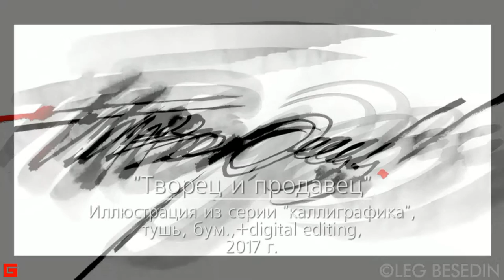"Творец и продавец" Каллиграфика © Беседин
PRO cмысл моих писаний и PROповедей
Галина В. : "...Я считаю что художник вправе выбрать себе клиента. И вправе сам решать, с кем и как разговаривать. Адекватных с деньгами клиентов - полно"

Ещё лучше – не называть их клиентами!
У художника не должно быть клиентов!
Клиент и художник – слова разного лексикона из разных, противоположных принципов жизни, деятельности, разных категорий мышления.

У художника, артиста должны быть зрители, почитатели, коллекционеры, фанаты, ценители. Их меркантильные взаимоотношения – это как деньги в любви – из иной области нравственности и вульгарной морали.
Заказчики-клиенты всегда хотят опустить художника на уровень своего вкуса, на колени к их корыту.

Смысл моих писаний и PROоповедей – увести художника от навязываемой ему торгашами модели поведения – услуг населению, удовлетворителя клиентов!
В качестве компромисса между "творцами и продавцами" подходит фраза Ренуара: "Лучший способ почитателю выразить своё восхищение талантом художника – купить его работу!"

В услугах населению нет ничего плохого, но если этим заниматься, то гораздо умнее и полезнее заниматься реальными услугами – печь пирожки, шить одежду – то, что ЯВНО нужно людям. А если цель деньги, то искусство очень нерентабельная сфера для их заработка. Для денег выгоднее заняться торговлей нефтью, наркотиками, порнографией – самый выгодный бизнес там, где спекулируют на пороках. Затаскивание в эту сферу художника порождает таких мутантов-монстров, как Никас Сафронов!
Не достойно творцу втюхивать "клиентам" свои ненужные им картинки. А когда они начинают отказываться или хотят покупать за копейки (по разумению своей рыночной цены), то обманывать или комплексовать и обижаться.
Уж лучше дарить! Сохраняя своё достоинство.
Лично для меня тема совмещения искусства, которым я хочу заниматься и заработка-наживы болезненно антагонистичны.

Я, когда спрашивают "сколько стоит шарж?", в ответ спрашиваю – "А сколько Вы готовы заплатить?", и отвечаю – "Не позорьтесь со своими ста рублями, я нищим дарю!"
Так что иногда никакой благотворительности, а просто презрение к моменту торговли. Вообще надоело про деньги говорить и торговаться.
Сейчас я сам прихожу на праздники (если не нанимает администрация) и рисую всех желающих в подарок! С одним большим преимуществом – рисую как хочу я, а не как хочет за свои деньги "клиент"!
Если ему нравится – отдаю ... вместе с телефоном, на который можно перечислить любую сумму.
На сегодня я этот компромиссный вариант оставляю главным в своём взаимоотношении с народом и с деньгами. Но это моя специфика. Что-то близкое к подаянию, к шляпе уличных музыкантов. Но это не опускает меня к торгашеским переговорам и услугам населению с помощью "искусства".
А дизайн я бросил... "Ушёл из большого дизайна" ?
Редкие случаи когда соглашаюсь, перевёл на почасовую чисто исполнительскую работу "В присутствие заказчика":
1 час = 1 тыр. Чтобы не гадать самому по принципу "Сделай мне то, сам не знаю что!", я предлагаю сидеть заказчику рядом. И исправляю до посинения (заказчика), пока они вытяпываются со своими бесчисленными вариантами, типа "А если красным? А если зелёным?", но потом видят, что счётчик тикает, понимают что их капризам есть пределы (их кошелька) ?

Искусство – для себя, для людей! – служение Творцу и философские теории мировоззрения.
Дизайн-услуги – населению, клиентам, для денег! – Служба быта и практика выживания во враждебном мире.

Галина В.: "Олег Беседин, правильно ли я Вас понимаю? Художник рисует, пишет картины отдельно, а работа по найму?
Теоретически я чётко разделяю искусство и дизайн; личное (авторское) творчество – и работу на заказчика. И предлагаю не путать эти дела. Практически это трудно получается.
Но будем стремиться к идеалу! :-)
Для себя я давно пользуюсь лозунгом, что самое стрёмное для человека (не только художника) – это выставляться и быть продажным, удовлетворять клиента...
В подавляющем большинстве я рисую для себя или отдаю бесплатно.
НО! Если меня просят – это уже заказ! То тогда начинаются рыночные отношения.

Мне проще, я почти перестал работать под клиентом. Лично я своими работами не торгую. И мне плевать на капризных клиентов.
А тем "художникам", кому "жалко их отпускать", надо посоветовать принимать заказ в голом виде и подтанцовывая.

Галина В.: "...Олег, это Ваша личная позиция. Спасибо что делитесь своим мнением..."
Конечно личная! Как и всё, что мы пишем тут – от своего имени. Тем и интересны друг другу.
Личное, более того, мало подходящее многим остальным, как монашеская схима не понятна и неприемлема всем нормальным людям. Я монах при храме искусства и могу себе позволить такую блажь – быть честным и свободным.
Но за это пришлось отдать ВСЁ остальное :-/